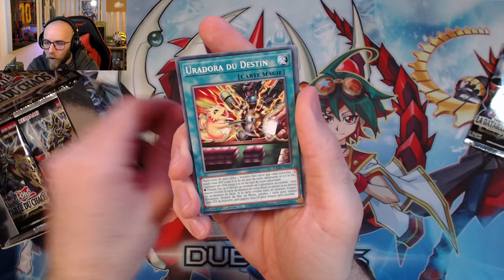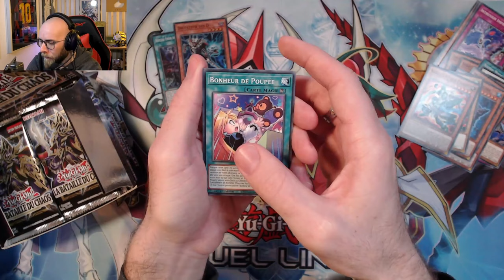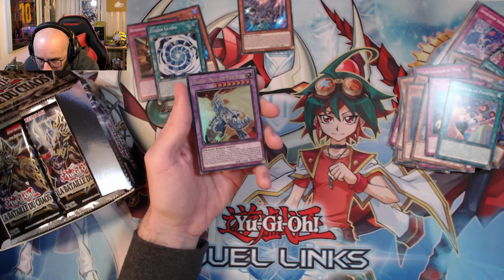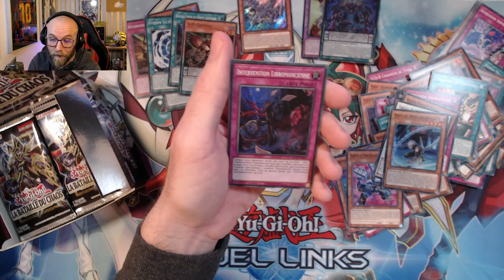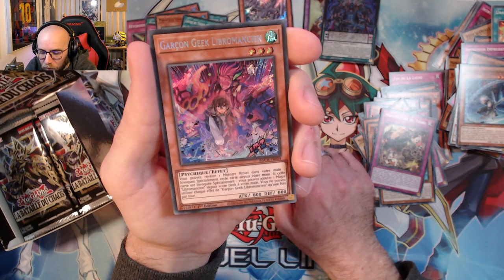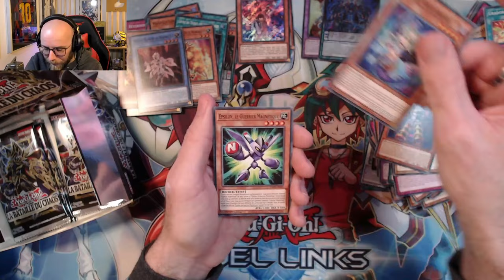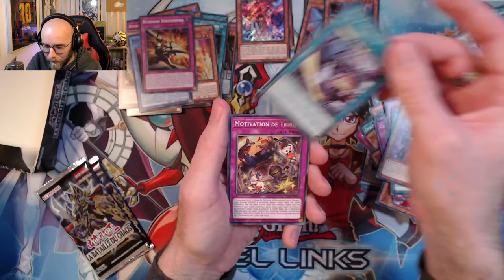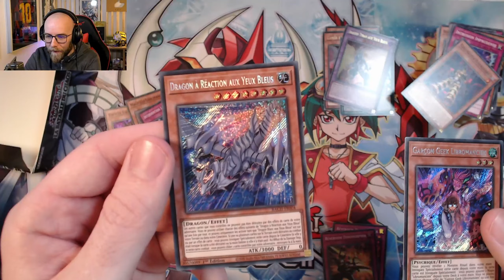Unboxing Bataille du Chaos YU GI OH! //Je veux du Libromancien//